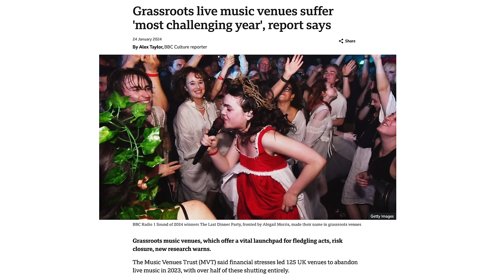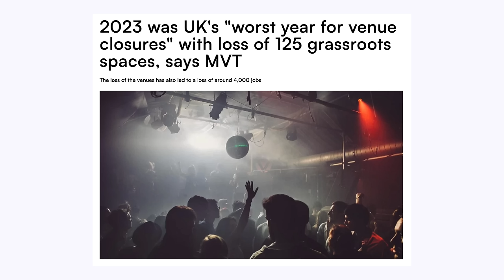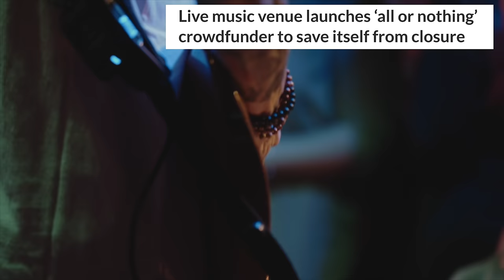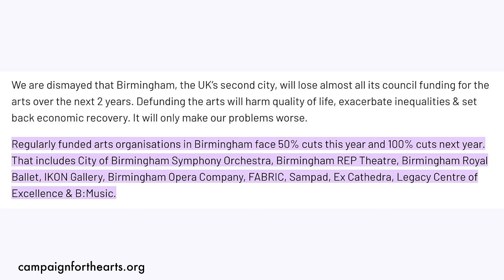The Death Of Live Music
00:00 The State of Live Music in 2024
01:12 The Bleak Reality
02:10 Why Grassroots Venues Matter
03:04 London's Bush Hall
03:25 What Can We Do?
06:13 Why Art Matters